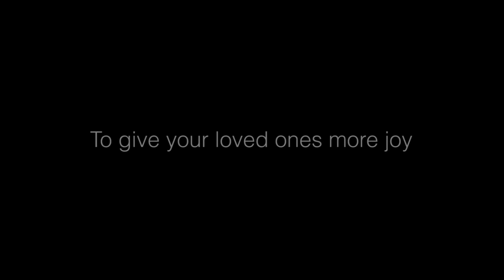Making of BRAVIA More Bright More Vivid More Joy TVC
Watch here the making of new BRAVIA TVC - More Bright More Vivid More Joy.
This TVC features a little boy steals the moon to bring happiness to his home. The boy runs back to his home, carrying the moon with him. He reaches his house -- which wears a gloomy look on the moonless night. As soon as the boy releases the moon in his home, the lunar radiance and brightness fills his house bringing happiness to everyone around.

The boy here represents Sony BRAVIA; hosting the most advanced technologies including the picture engine X-Reality. BRAVIA brings you More Bright, More Vivid picture display adding More Joy to your life.